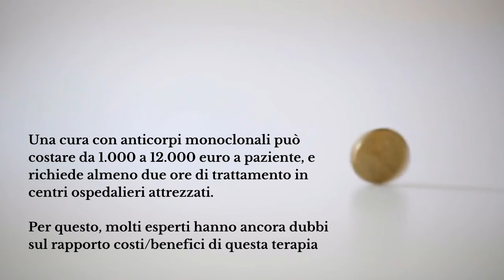CHE COSA SAPPIAMO SUGLI ANTICORPI MONOCLONALI APPROVATI CONTRO LA COVID-19?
Il 6 febbraio 2021, con il decreto 6/2021 pubblicato sulla Gazzetta Ufficiale, il Governo Italiano ha autorizzato l’uso degli anticorpi monoclonali per la terapia contro la Covid-19, farmaci diventati celebri quando ad ottobre 2020 erano stati usati per curare l’ex presidente degli Stati Uniti Donald Trump.

È un trattamento che Giorgio Palù – presidente dell’Agenzia italiana del farmaco (Aifa) – ha definito «salvavita», ma che, come vedremo, ha anche sollevato dubbi e polemiche da parte del mondo scientifico e medico. Ad esempio, lo scorso 8 febbraio il microbiologo Andrea Crisanti, ospite della trasmissione Oggi è un altro giorno su Rai 1, li ha bollati senza mezzi termini come «uno spreco di soldi senza precedenti».

Che cosa dicono i dati scientifici sugli anticorpi monoclonali, e su che basi sono stati approvati? Qual è il potenziale di questi farmaci nella terapia della Covid-19? Vediamo di fare chiarezza.